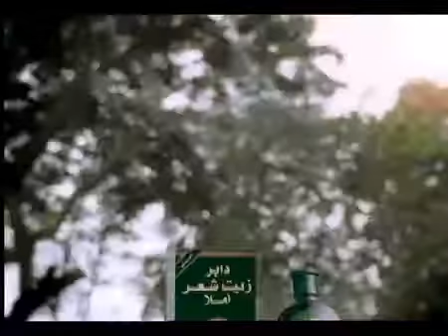4 star oil